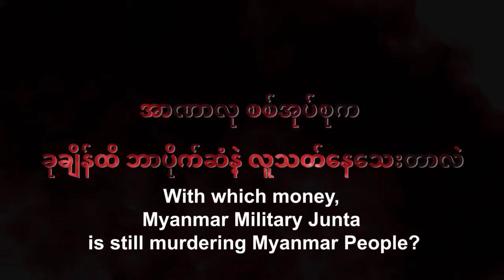BloodMoneyMyanmar - United against the military junta!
Support the Blood Money Campaign by organizing actions and signing/spreading the petitions

TOTAL – Stop being an Accessory to Murder!

Chevron – Stop Bankrolling the Myanmar Military!

President Biden – Stop Oil Companies from Bankrolling the Myanmar Military!

POSCO – Stop funding the Myanmar Military Junta!